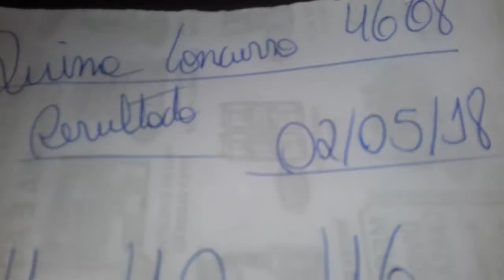QUINA CONCURSO 4668 RESULTADO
QUINA RESULTADO